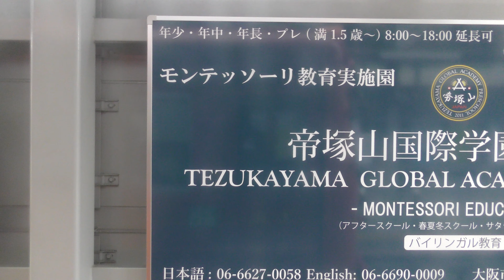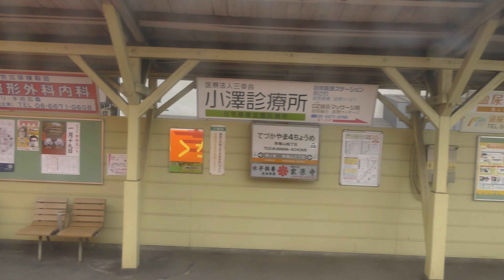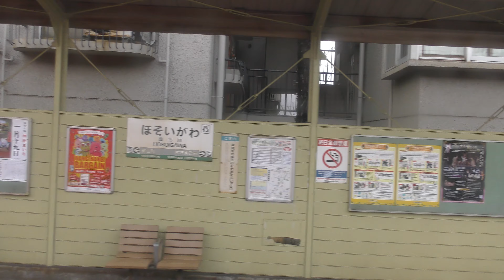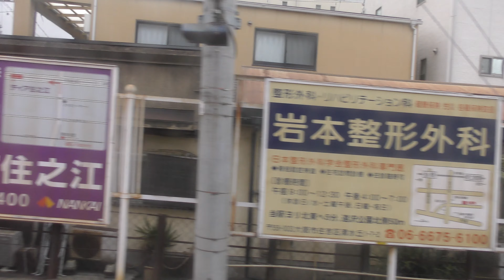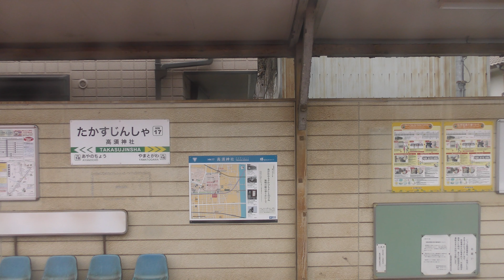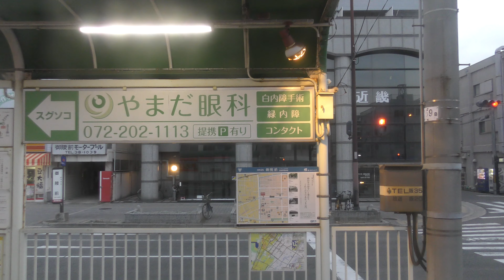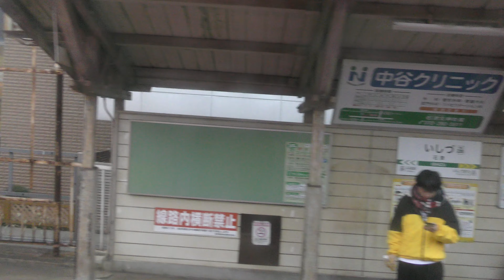阪堺電車の車窓動画（20190112） 天王寺から浜寺駅前まで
天王寺駅から浜寺駅前駅までの車窓動画です。